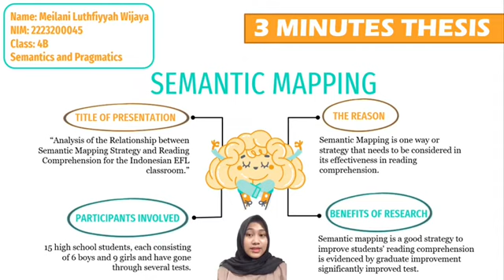2223200045 | 4B | Meilani Luthfiyyah Wijaya | Semantic and Pragmatic | 3 Minutes Thesis Presentation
This video is made to fulfill Semantic and Pragmatics Course.
Name : Meilani Luthfiyyah Wijaya
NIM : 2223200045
Class : 4B
Course : Semantics and Pragmatics